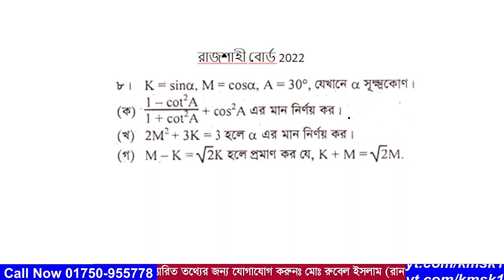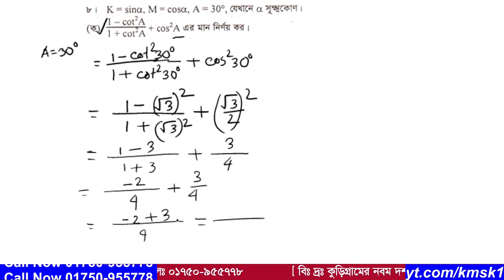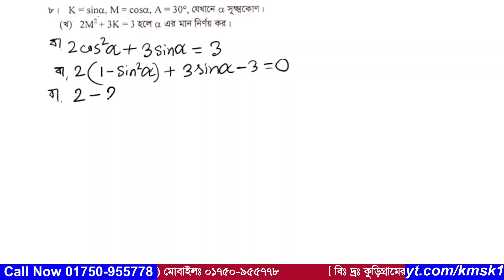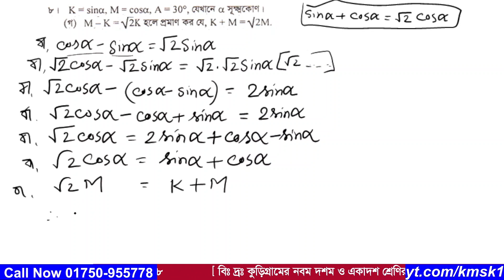প্রশ্ন নং-08 । এসএসসি 2022 । রাজশাহী বোর্ড । অধ্যায়-09 ( ত্রিকোণমিতিক অনুপাত ) নবম ও দশম গণিত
আমাদের এই ভিডিওটিতে  2022 সালের এসএসসি গণিত পরীক্ষায় রাজশাহী  বোর্ডে  08 নাম্বারে  যে সৃজনশীল প্রশ্ন আসছে তা সহজ পদ্ধতিতে সমাধান করা হয়েছে । উক্ত সৃজনশীল প্রশ্নটি নবম দশম শ্রেণির  অধ্যায়-09 ( ত্রিকোণমিতিক অনুপাত  ) থেকে দেওয়া হয়েছিল । আশা করি ভিডিওটি শিক্ষার্থীদের উপকারে আসবে ।আর ভিডিওতে  যেকোনো অনাকাঙ্খিত ভুলের জন্য  আমি আন্তরিকভাবে দুঃখিত এবং ক্ষমা প্রার্থী । সকলের জন্য দোয়া ও ভালবাসা রইল আর আমার জন্য সকলের কাছে বিনীতভাবে দোয়ার দরখাস্ত রইল ।